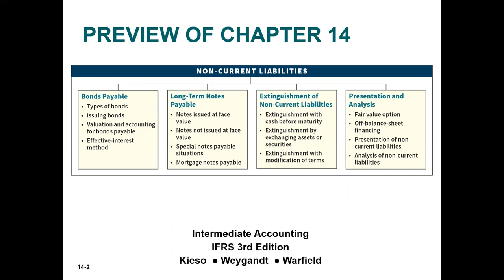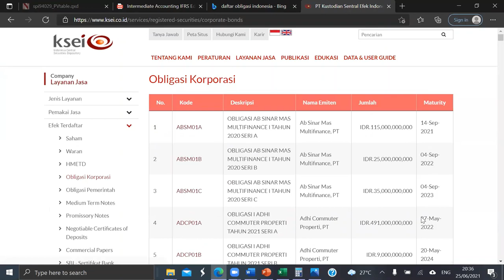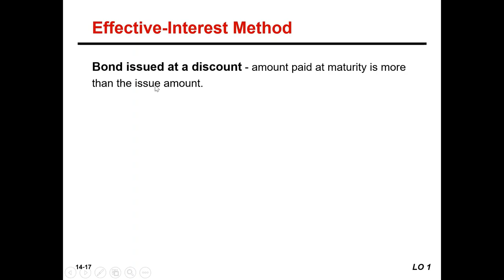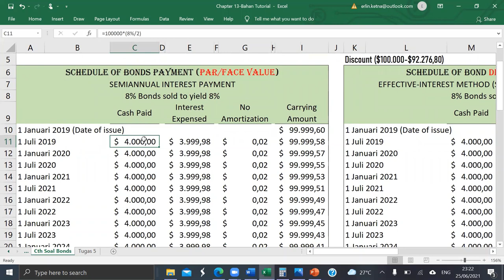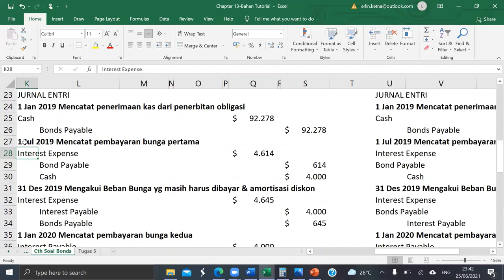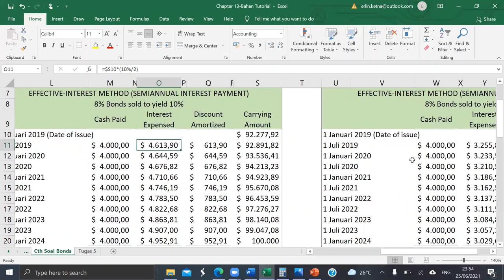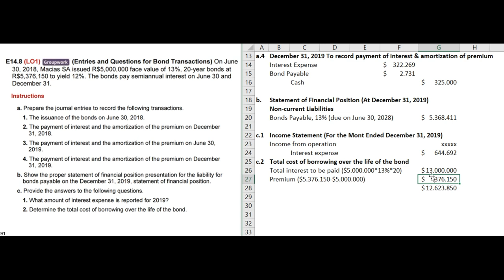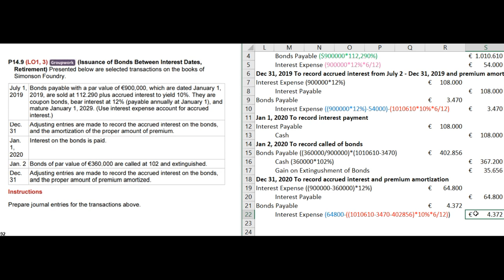AKM Chapter 14 Bonds Payable